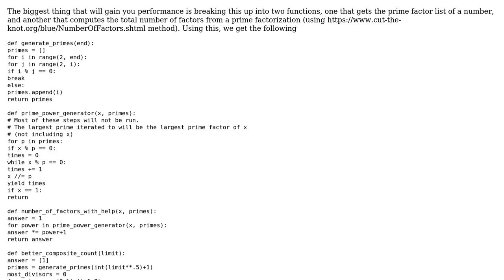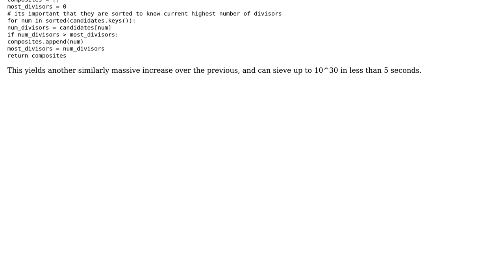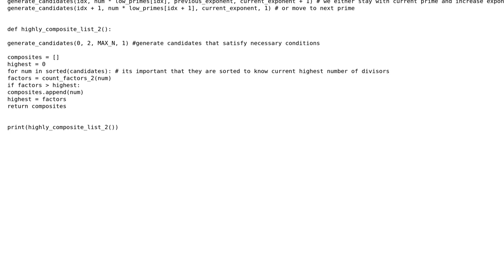Code Review: Listing all numbers that are more composite than every number less than it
With thanks & praise to God, and with thanks to the many people who have made this project possible! | Content (except music & images) licensed under CC BY-SA | Music | Images & others | With thanks to user Oscar Smith user juvian user Julian user Jamal and the Stack Exchange Network Trademarks are property of their respective owners. You are responsible for your own actions.